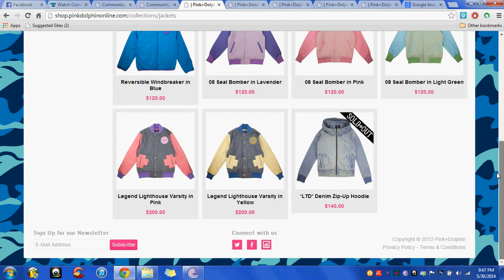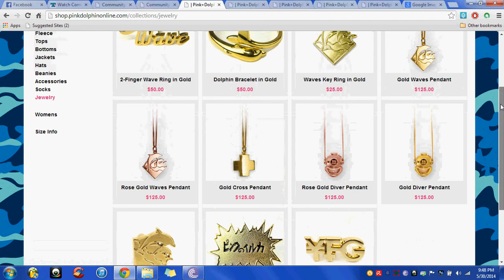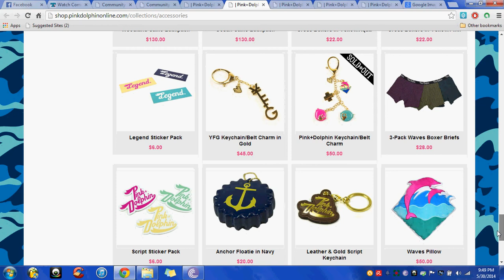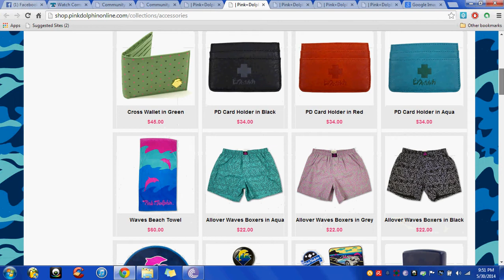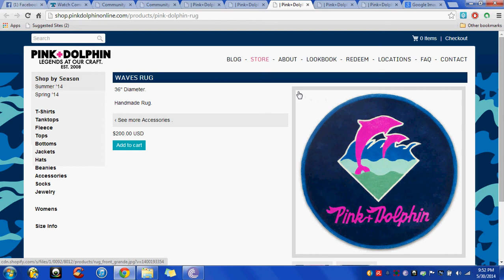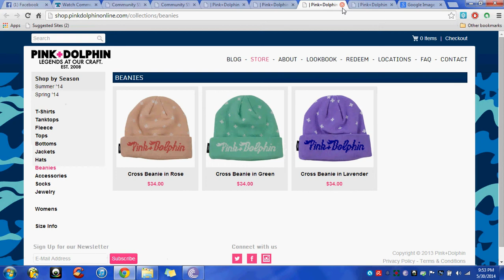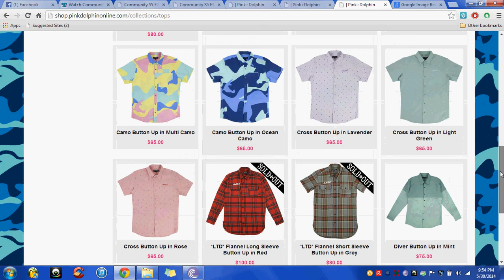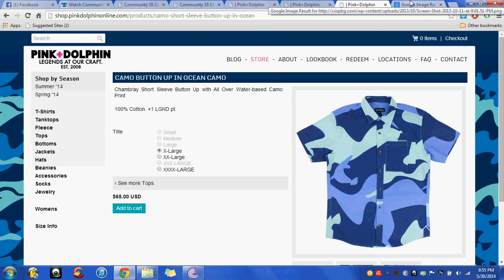Pink Dolphin stuff i would not rock or buy. Pt 1